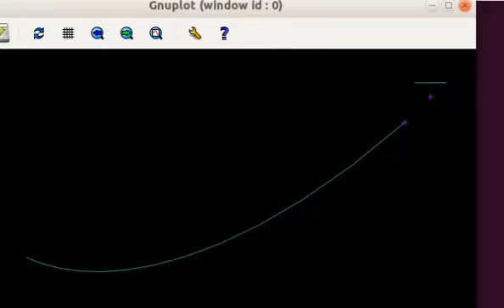Lorenz Attractor visualization in gnuplot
code for this animation has been written in Fortran 90 and animated on gnuplot 5 .2